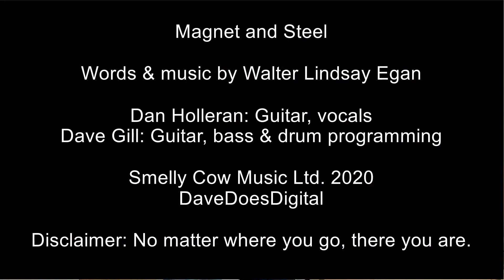Magnet and Steel (cover song)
A long distance collaboration with my dear friend, Dan Holleran.